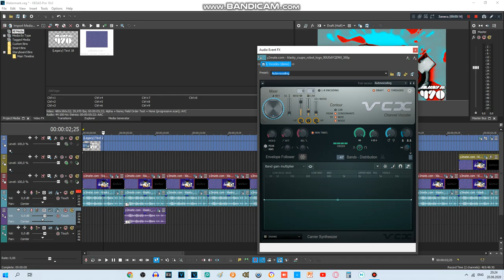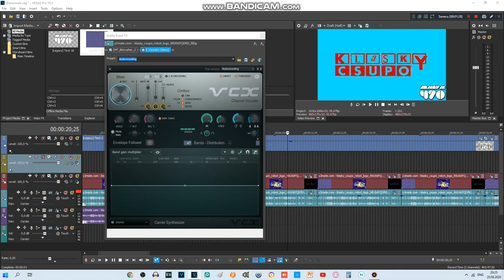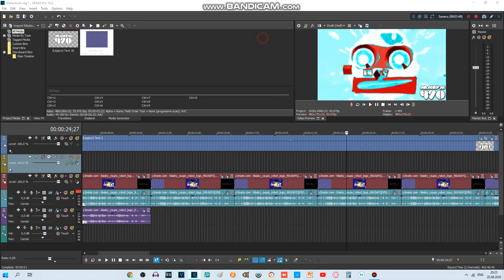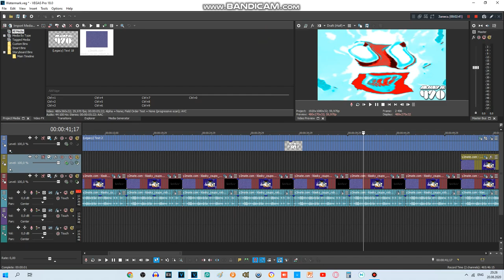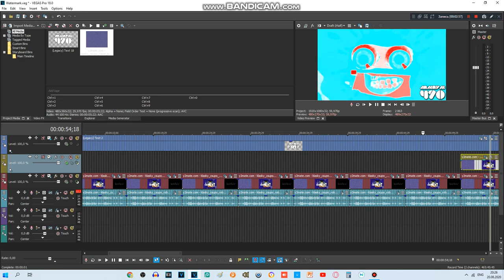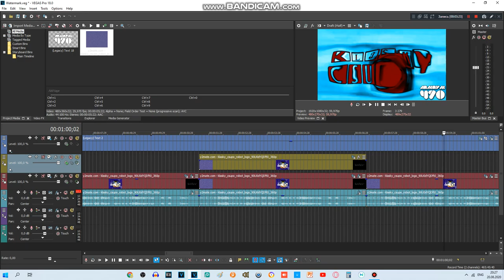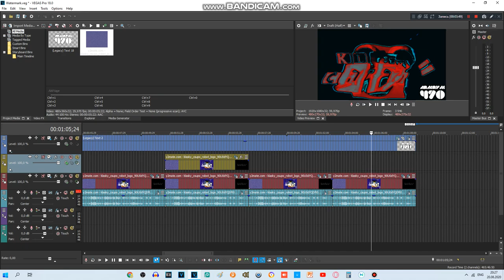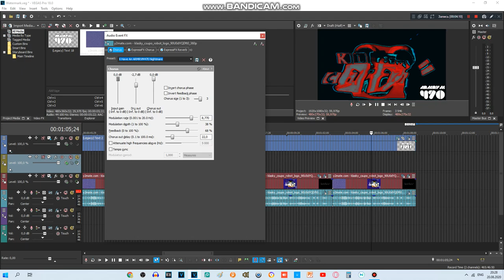(Requested) How to do make some 12 New Effects